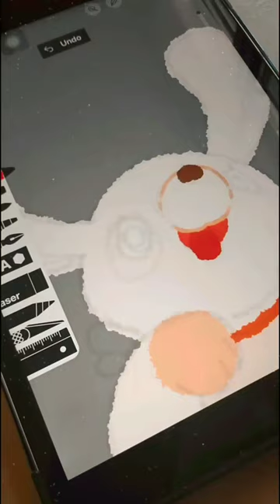Adorable Puppy tutorial! 🐶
I will show you how to draw this cute puppy with a pastel aesthetic!